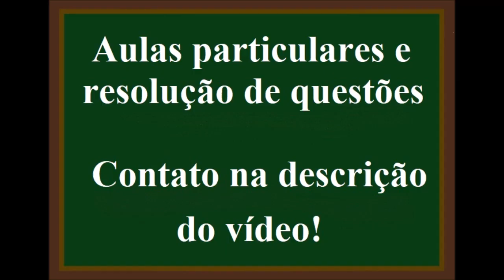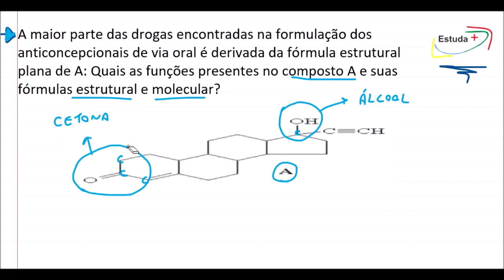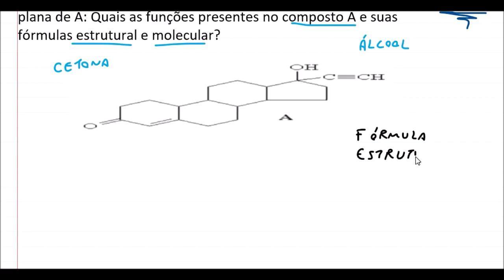Reconhecimento de Funções orgânicas; Fórmula estrutural e Fórmula molecular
A maior parte das drogas encontradas na formulação dos anticoncepcionais de via oral é derivada da fórmula estrutural plana de A: Quais as funções presentes no composto A e suas fórmulas estrutural e molecular?